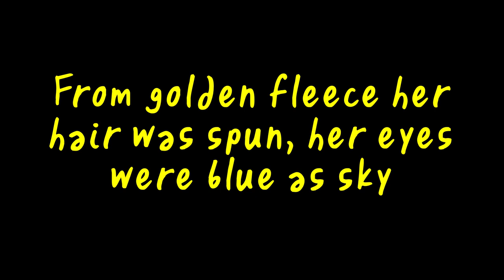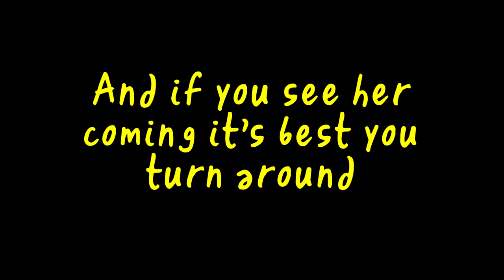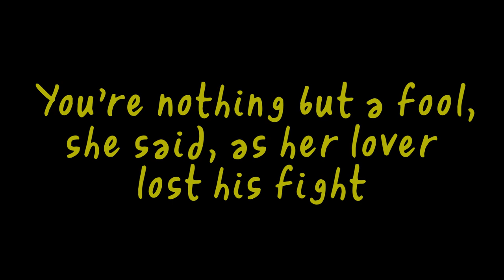Maggie Brown - Rick, Edrianna, and Jim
Original song by Rick Russell and Edrianna Stilwell.